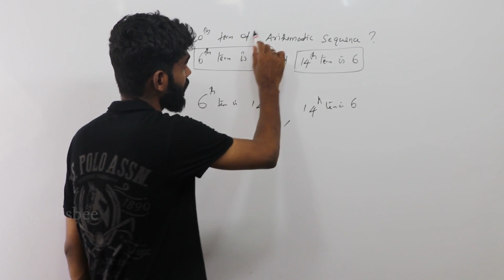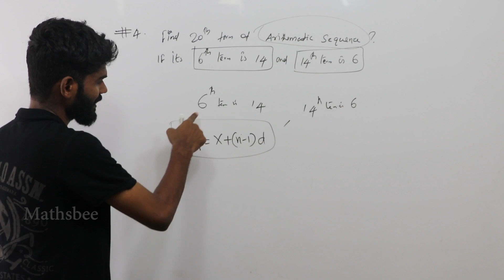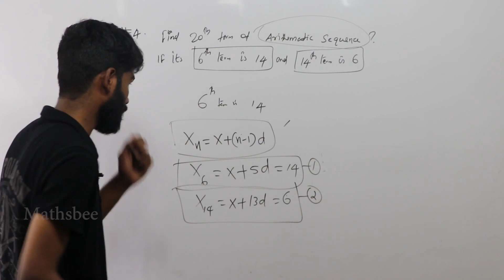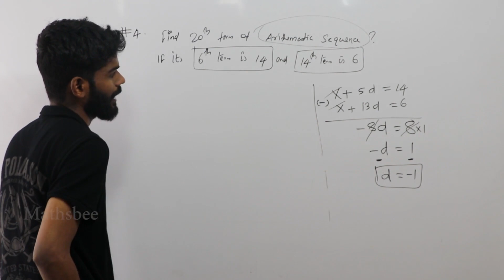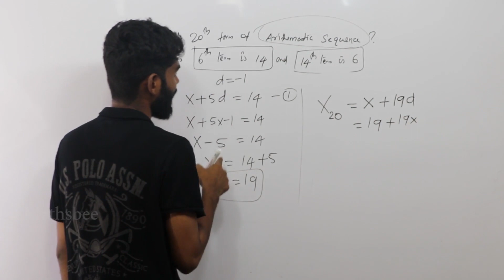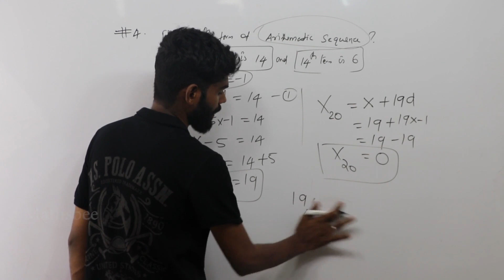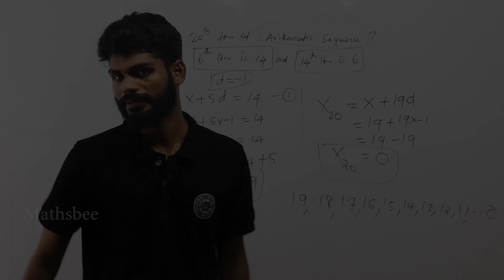SSLC MATHS CLASS Unit 1:Arithmetic Sequence (Part-5)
In mathematics, an arithmetic progression (AP) or arithmetic sequence is a sequence of numbers such that the difference between the consecutive terms is constant. Difference here means the second minus the first. For instance, the sequence 5, 7, 9, 11,
13, 15, . . . is an arithmetic progression with common difference of 2.